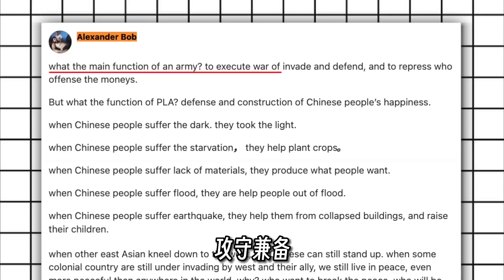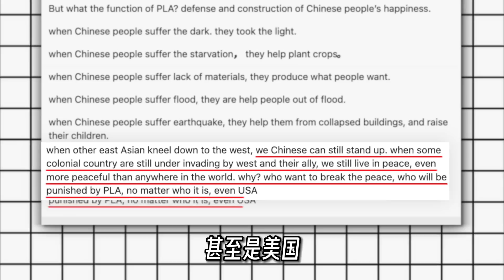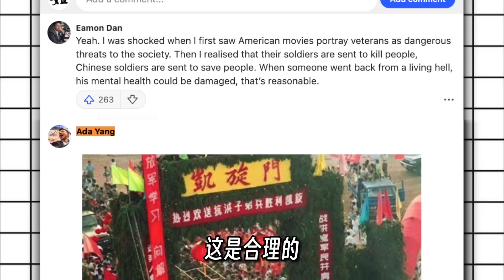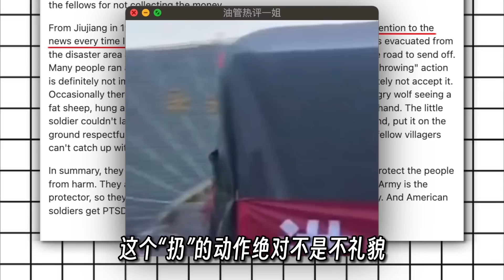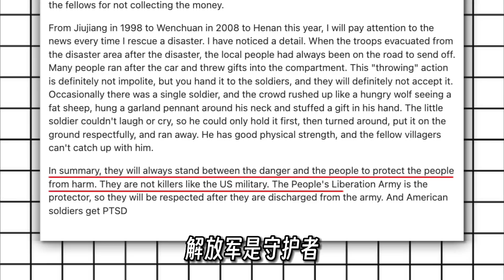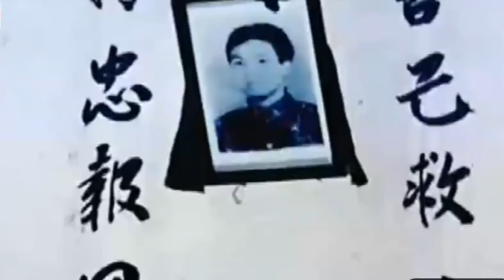美版知乎：中国人喜欢中国人民解放军吗？中国网友的回答简直太精彩了